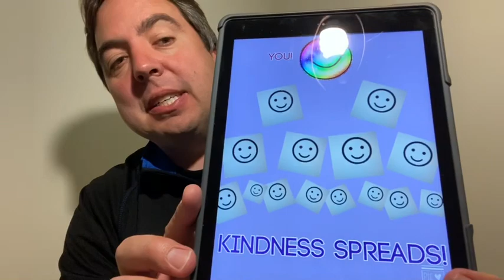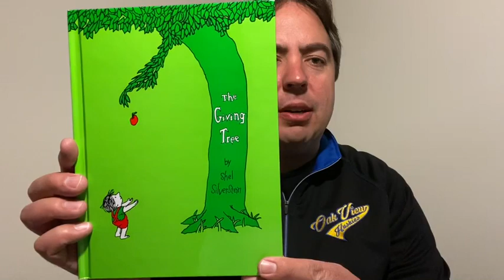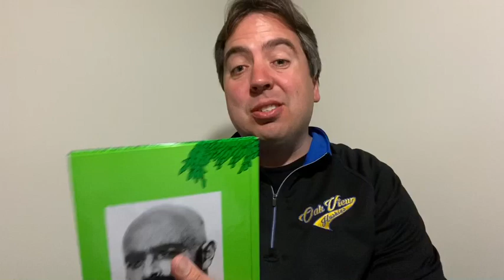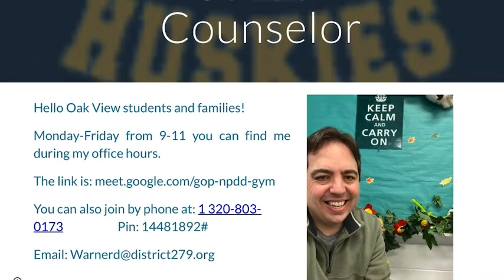Mr. Warner greeting for 4/26/20 including a riddle and chat on giving to others!